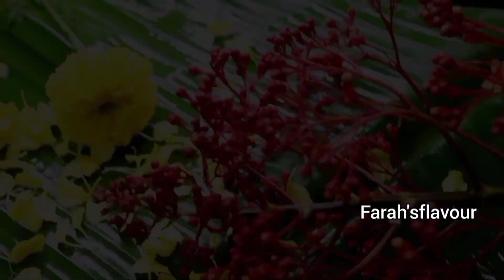ONAM SPECIAL VIDEO | ഒരു വ്യത്യസ്തമായ ഓണം വീഡിയോ 😍 SM vlogs&motivation tips |Shabeeba Muneer